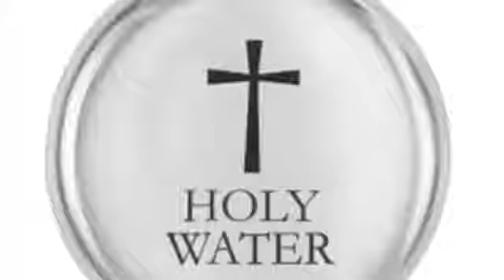Flat Earth News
Blood up or Shut up Blood In Blood Out Blood Thicker than Water

Write "I intend to bring forth Heaven On earth & release all from bondage," place a drop of your blood over the words and upload onto your channel on youtube tag, title, description "blood over intent." You Need to make this atonement daily for your sins and for your filthy soul.